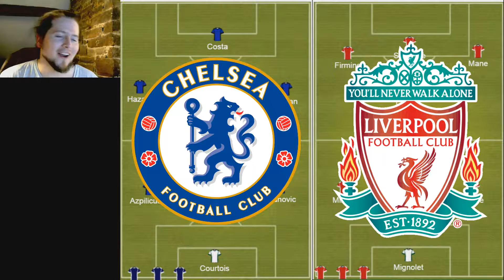Liverpool Match Preview #5: Chelsea v Liverpool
A very important game at any time of the season. Liverpool playing away to Chelsea. I give my thoughts about team selections, recent results and a prediction for tonights game!